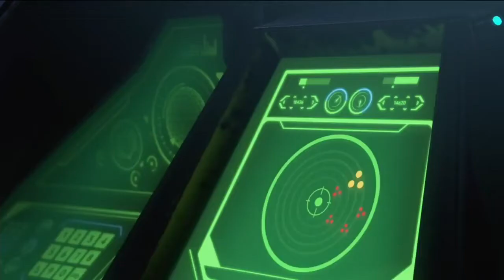Nintendo's Star Fox and Miyamoto Crash Starlink: Battle for Atlas Trailer - E3 2018